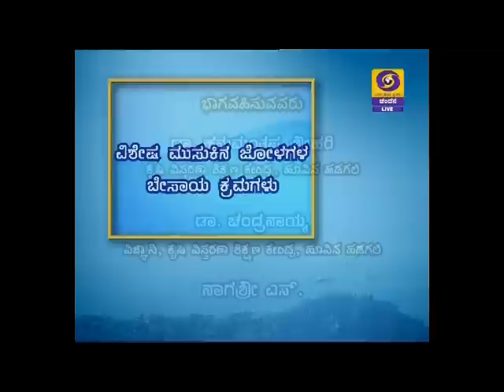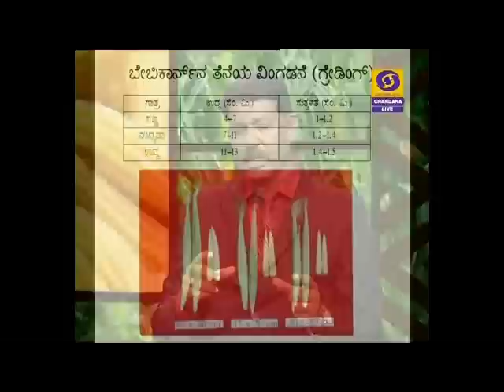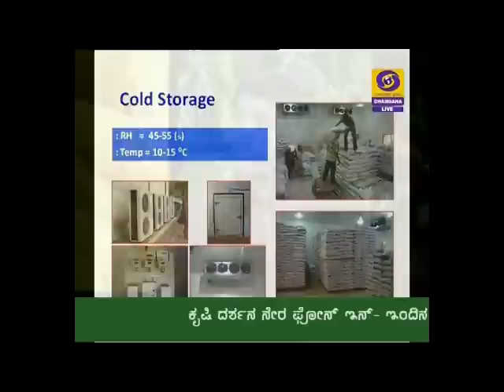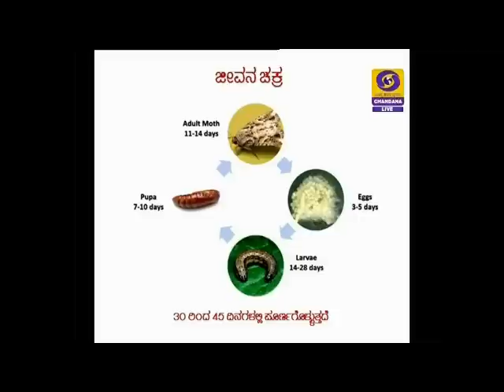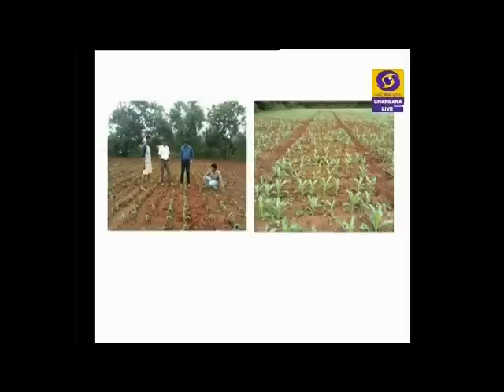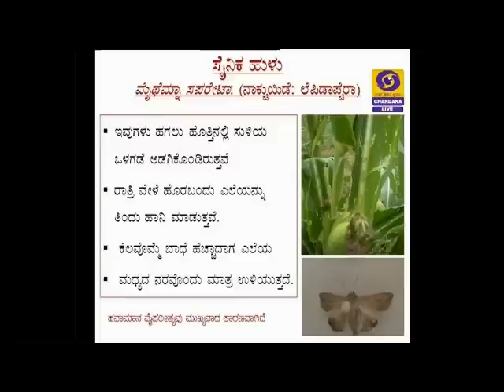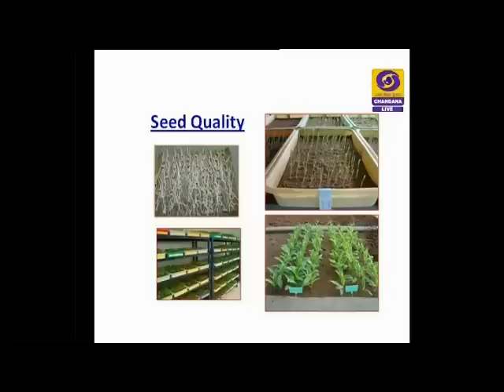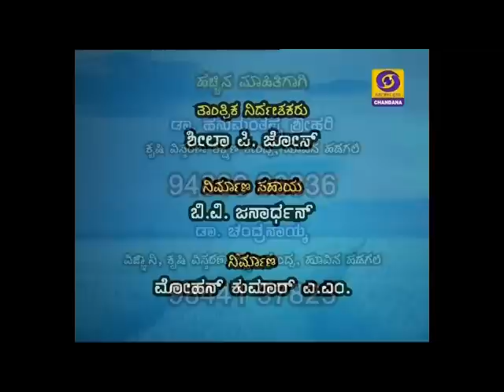Sweet, baby & popcorn cultivation practices_ಮುಸುಕಿನ ಜೋಳದ ಬೇಸಾಯ ಕ್ರಮಗಳು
Krishidarshan Live Phone in @ 1.30pm on 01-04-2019
1. Dr Hanumanthappa Srihari
Entomologist
AEEC, Hoovina Hadagali
2. Dr. Chadra Naik
Maize Specialist,
Hoovina Hadagali
Anchor: Nagashree S.